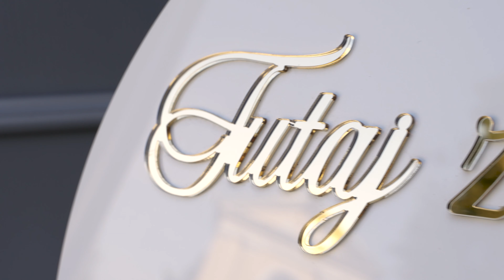Anika & Mateusz - (27.08.2022r.) - Teledysk Ślubny